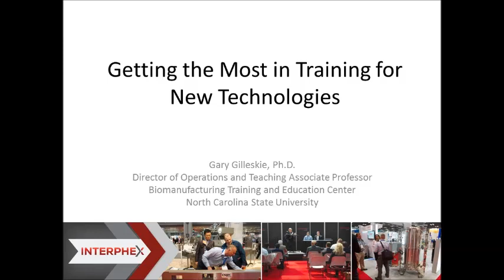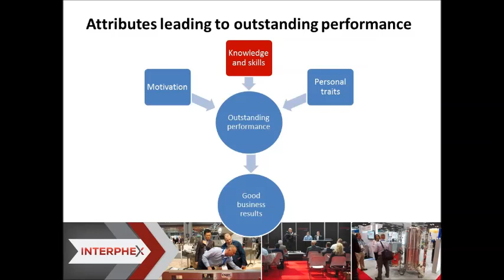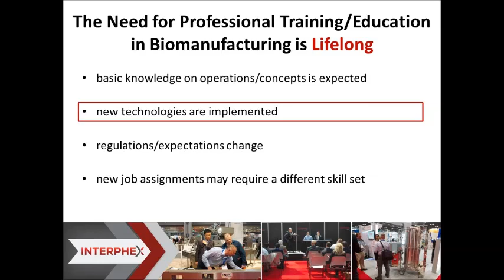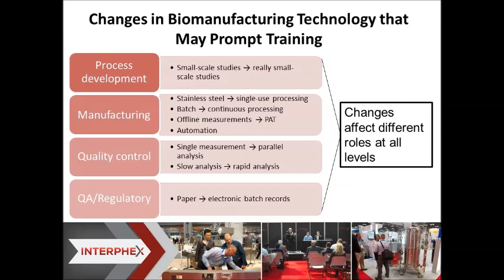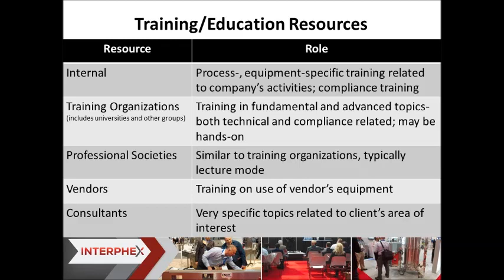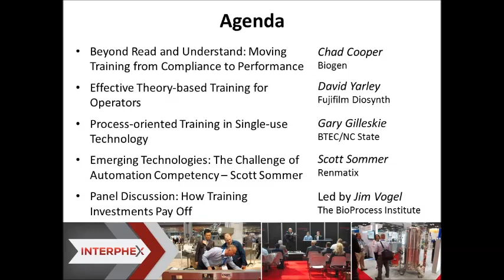BPI Theater @ Interphex 2016 Training Symposium Introduction